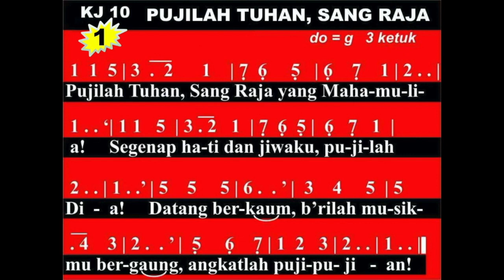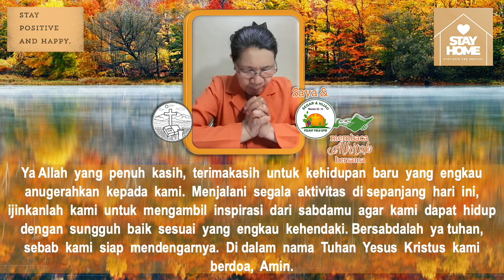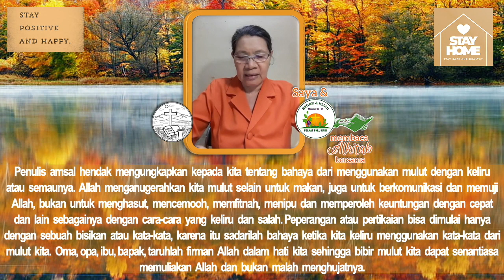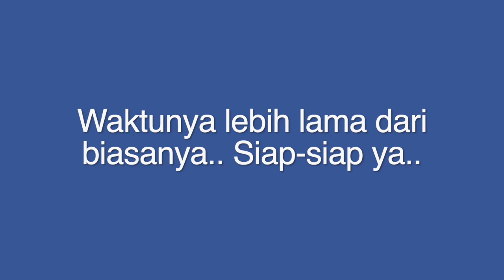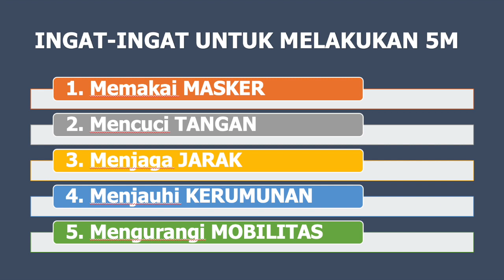Saya & PKLU GPIB membaca Alkitab bersama, Sabtu Pagi, 6 Februari 2021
SABTU,  6  FEBRUARI  2021  PAGI
Bacaan  Amsal  20 : 19 - 24   (MULUT  YANG  MEMULIAKAN  ALLAH)
Ibu Stans Tumipa Kisid – GPIB  Immanuel  Bung Karno,  Mataram - Bali NTB

Informasi mengenai kegiatan “Saya & PKLU GPIB membaca Alkitab bersama”:

1. Kegiatan ini adalah kegiatan informal yang bersifat Dari PKLU GPIB untuk PKLU GPIB

2. Kegiatan ini dilaksanakan sebagai tindak lanjut dari dua Dialog PKLU yang telah diadakan yang menganjurkan agar kaum Lanjut Usia:

3. Seturut dengan Namanya, bahwa Bapak / Ibu yang mendapat giliran, akan "Membaca", bukan berkhotbah. Selain itu, adanya Text yang ditampilkan adalah untuk dapat memfasilitasi bagi Bapak Ibu yang membutuhkannya, jika perlu dibantu Ketika ada masalah Dalam audionya.

4. Sumber pembacaan dan nyanyian adalah dari Sabda Bina Umat

5. Seluruh Bapak Ibu pengurus dan anggota Pelkat PKLU serta seluruh warga jemaat berusia 60 tahun ke atas, terbuka untuk dapat berperan serta.

PKLU!?!
Tetap Semangat!
Pelayanan!?!

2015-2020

Lagu pembuka dan penutup KJ 10. Pujilah Tuhan, Sang Raja